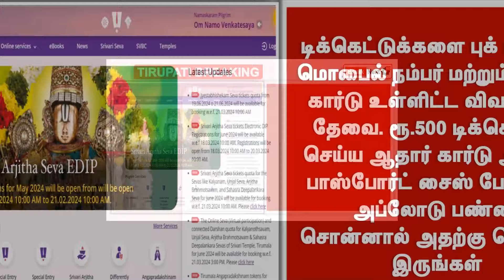Tirumala Tirupati darshan June online ticket booking news updates |300rs, Room| Ttd today news tamil